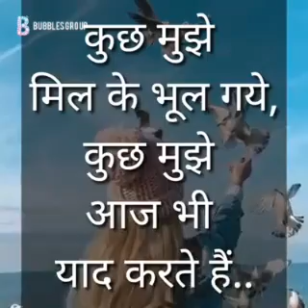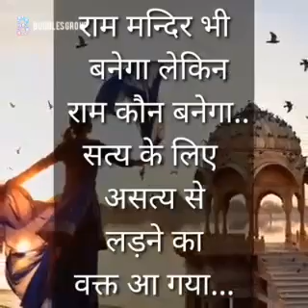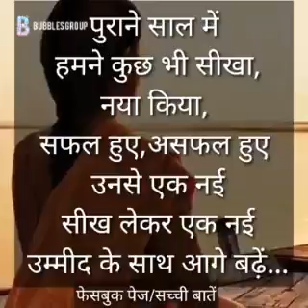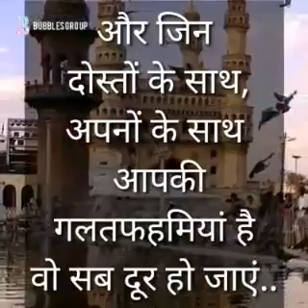BUBBLES GROUP SERVICES